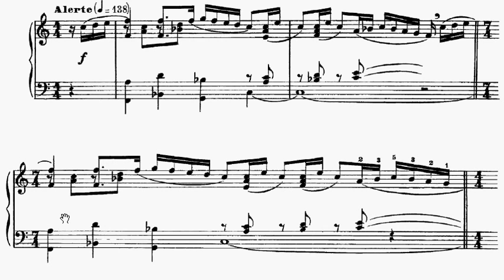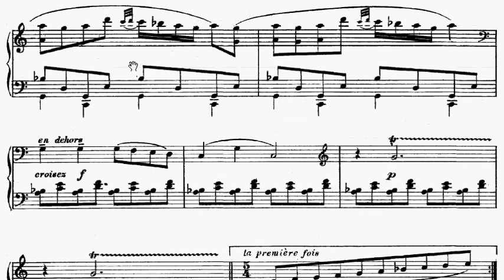ABRSM Piano 2013-2014 Grade 8 C:14 C14 Poulenc Alerte Mouvements Perpetuels No.3 Sheet Music